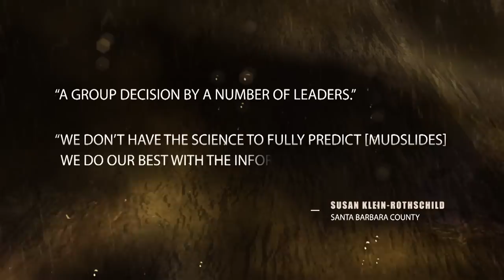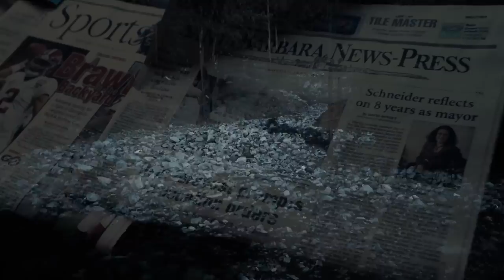Full Documentary: The Night It Rained Boulders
In the middle of the night, a mountain crumbles and a torrent of mud and countless large boulders roll toward a populated town. Dave Malkoff ] explores how fire, rain, mud and rocks took more than 20 lives the night it rained boulders.